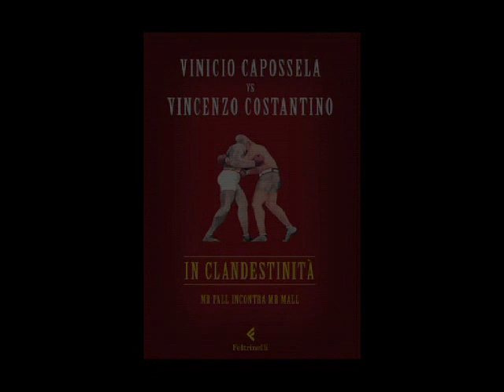Vinicio Capossela e Alberto Rollo presentano "In clandestinità" - Conferenza stampa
"Un libro a 4 guantoni in forma di round. Un incontro senza filtro, la storia di un'amicizia corpo a corpo. Colpi di vita mandati al tappeto, in un concertato di poesia e prosa. Il cammino della clandestinità, il suo affrancamento, tra vittorie, sconfitte e rivincite nella quotidianità e sulla carta, per gettare finalmente la spugna all'angolo del quartiere."